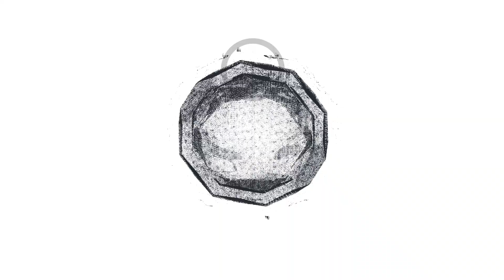НЛО АКТИВИЗИРОВАЛОСЬ ПО ВСЕМУ МИРУ СТАЛИ ПРОИСХОДИТЬ ВОТ ЭТО